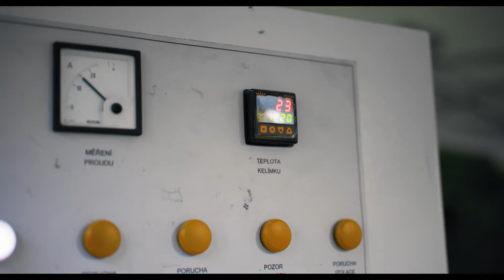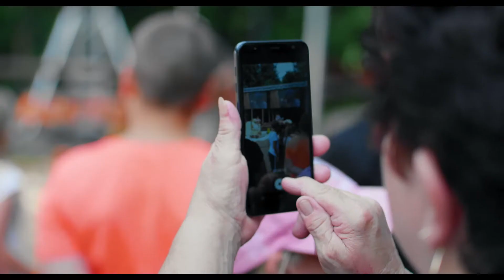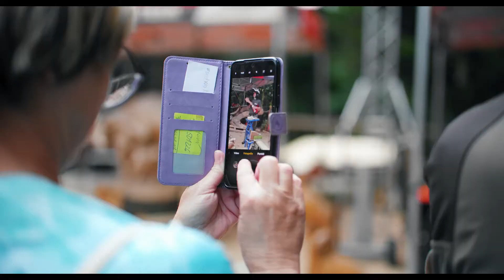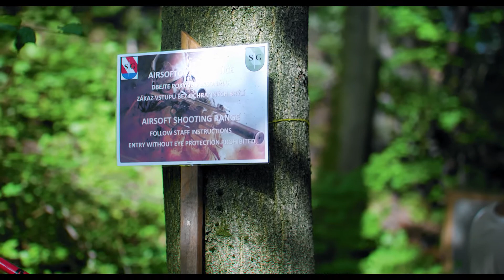Řezbářské sympozium Proměny dřeva 2022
Řezbářské sympozium Proměny dřeva 2022 je minulostí! Na začátku července se ve Skuhrově nad Bělou sjeli nejlepší čeští řezbáři motorovou pilou. Tři dny plné řevu silných strojů, vůně spáleného benzínu a dechberoucího umění. ❤

Bez nadsázky můžeme říct, že Proměny dřeva jsou nejlepší akcí svého druhu u nás 🇨🇿 Pojďte si s námi atmosféru připomenout.  ⤵